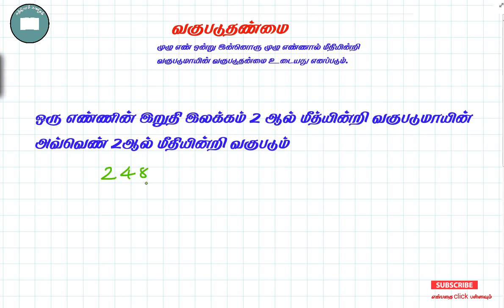6ம் வகுப்பு கனிதப் பாடம் காரணிகளும் மடங்குகளும் பகுதி 02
6ம் வகுப்பு கனிதப் பாடம் காரணிகளும் மடங்குகளும் பகுதி 02

You can learn mathematics in our channel from Grade 6 to Grade 11.

Let us know your opinion in the comments section below